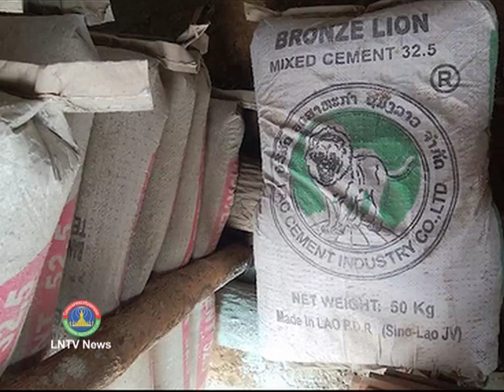Lao NEWS on LNTV: MoEM, Soulivong Daravong says the government banes the export of coal.17/7/2014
VO Minister of Energy and Mines, Soulivong Daravong says the government banes the export of coal
INTRO: The government has banned the export of coal to keep the natural resource for domestic consumption, according to Minister of Energy and Mines, Soulivong Daravong, one of the main reasons, which made the Lao government stop exports of coal, was due to the fact that Laos needs coal and lignite as a source of energy to generate electricity in Laos
STORY: Minister of Energy and Mines, Soulivong Daravong said at the National Assembly Conference in Vientiane on Thursday the 10th of July, emphasising that the move is necessary to ensure the supply of natural resources to meet demand in Laos.
He said one of the main reasons, which made the Lao government stop exports of coal, was due to the fact that Laos needs coal and lignite as a source of energy to generate electricity in Laos, adding the government is now conducting a survey for the construction of a coal fired power plant in Huaphan province.
Demand for coal in Laos has seen a rapid increase over recent years thanks to an expansion of cement production plants. At present, there are at least six cement factories in Laos. The factories use coal as an energy source for cement production. Cement makers have urged the government to ensure an ample supply of coal as the energy source plays a crucial role in keeping the price of cement low.
According to Soulivong Daravong,  Laos needs coal fired power plants to secure a stable supply of electricity during both wet and dry seasons, adding that at present, Laos has a number of hydropower plants, which can generate electricity mainly during wet season. He said, Hydropower plants can generate power mainly during wet season due to the supply of water. However, during the dry season, the power plants can not operate efficiently due to lack of water," To secure a stable supply of power, we need to build coal-fired power plants that can generate power during the dry season, when hydropower plants can not generate electricity. At present, Laos is building a 1,800 MW lignite fired power plant in Xayaboury province. Most of the electricity from the power plant will be exported to Thailand to generate foreign exchange for poverty reduction in the country.